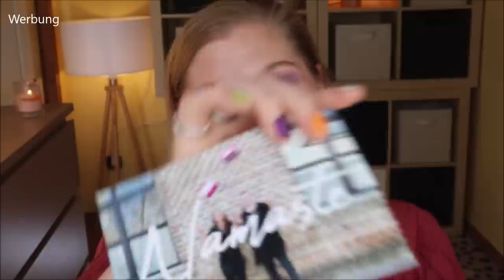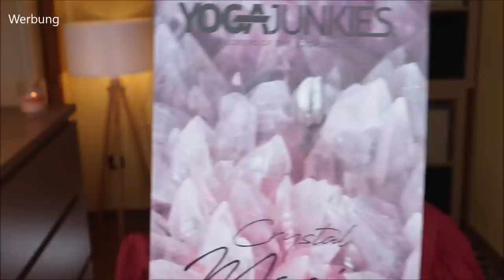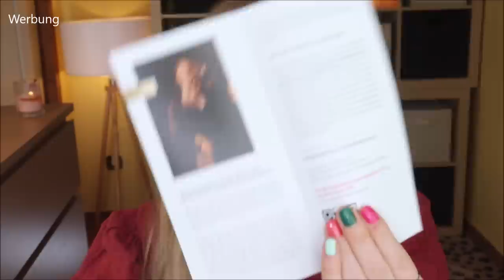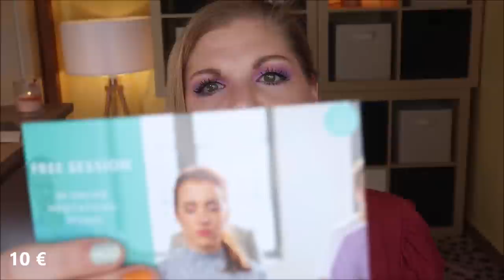Yogajunkies Box April 2021 - CRYSTAL MAGIC - Unboxing & Verlosung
Kristalle besitzen eine ganz besondere Art von Magie - sofern man sich darauf einlassen möchte.
Die Yogajunkies Box möchte uns diese im April 2021 etwas näher bringen.
Gefüllt mit Produkten aus dem Yoga-Lifestyle, Pflege und Food ist diese Box jeden Monat auf's Neue eine wahre Wundertüte für mich :)

Vielen Dank an Hannah, Tyler & das gesamte Yogajunkies-Team für die Zusendung der Box!

00:00 Intro
Spare 10 % mit meinem Code claudi10 *
02:54 Kleine Bitte für mehr Verständnis und Realismus
04:35 Ok, das Intro wird echt lang …
06:10 Mindfulife
09:50 Landgarten Crunchy Peas würzig
10:27 Solidmind Sleep: (I)
11:35 Heilung und Stärke Edelstein-Set
14:50 Dekorativer Kristall-Löffel: (*)
15:35 Gua Sha aus Rosenquarz: (*)
16:43 ananné Amabilis Organic Hand Cream
17:33 925 Sterlingsilber Ring mit Rosenquarz-Kristall
19:29 Mein Geburtstagsgeschenk
20:12 Fazit

♡ Schreibe mir einen lieben Kommentar unter dieses Video mit CRYSTALMAGIC

Liebe Grüße
Claudi